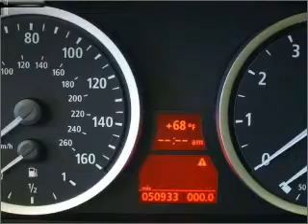2007 BMW 5 Series - Woodbridge VA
Year: 2007
Make: BMW
Model: 5 Series
Trim: 525xi
Engine: 3.0 liter inline 6 cylinder 24 valve
Transmission: Automatic
Color: Alpine White
Mileage: 50900
Address:
15610 Jefferson Davis Highway